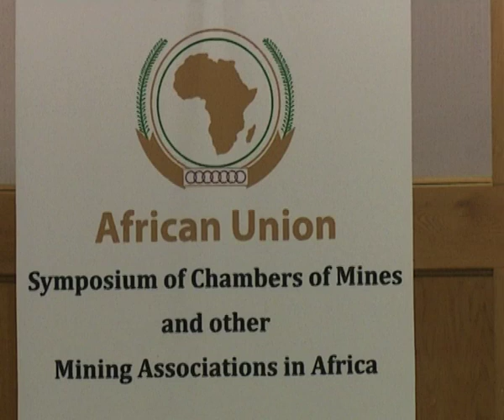Mining experts call for establishment of Association of Chambers of Mines in Africa-NBC